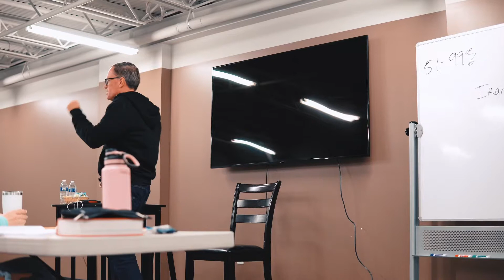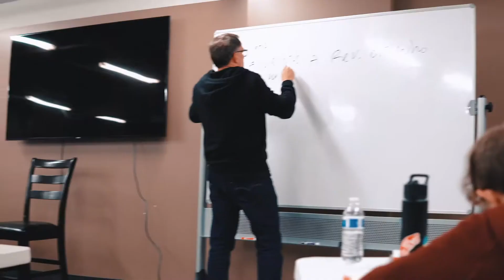MISSIONS (YWAM) - Episode 8: "Am I Like Not Good At Math Or Something?"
Discipleship Training School (DTS), YWAM Kansas City.